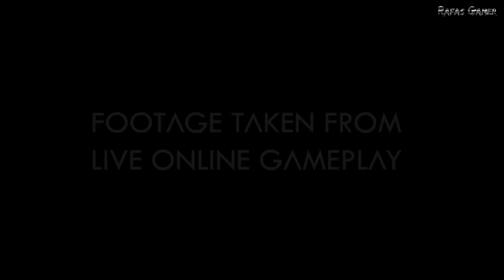ARK Survival Evolved - AÇÃO JUDICIAL PODE SUSPENDER AS VENDA DO JOGO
Gostou do jogo? então compre para ajudar os desenvolvedores.

Jogos para PS4,Xbox One e PC em Mídia Física e Digital

Processador: Intel Core i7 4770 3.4Ghz + WC Corsair H100
Placa Mãe: GigaByte GA-B85M-D3H - LGA 1150
Memoria: Corsair Vengeance  8GB DDR3 1600mhz
Hard Disks: Kingston SSD 2.5´ 120GB V300 SATA III + WD 1TB Sata III
Fonte: Seventeam 750W V-Force Modular
Placa de Video: ZOTAC GTX 970 4GB AMP! Extreme Core Edition
Gabinete: NZXT Phantom 410
Monitores: TV LG LED 32” Full HD Painel IPS + Philips LED 22' Full HD
Som: Logitech Z506 5.1
Webcam: Microsoft LifeCam HD3000

Teclado: Cooler Master Quick Fire TK
Mouse: Cooler Master Sentinel Advanced 5600DPI
Mouse Pad: Cooler Master CM-Storm Weapon of Choice AK
Headset: Cooler Master CM Storm Ceres 500
Joystick: Controle X-Box 360 Preto com Fio